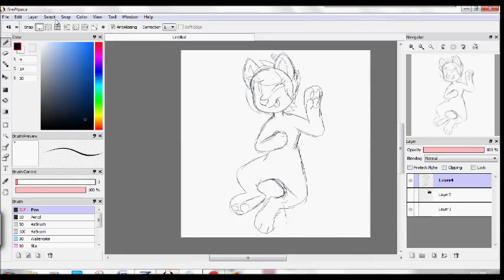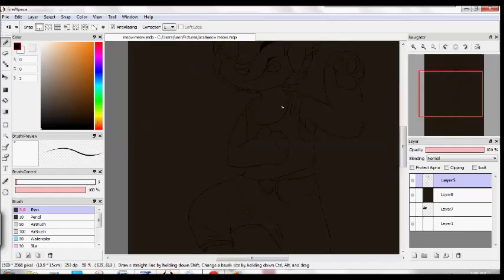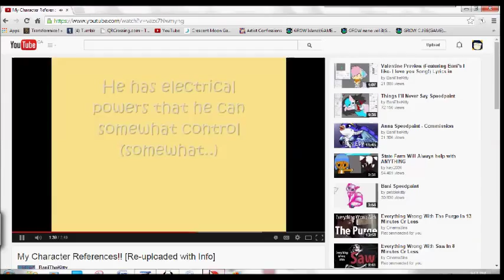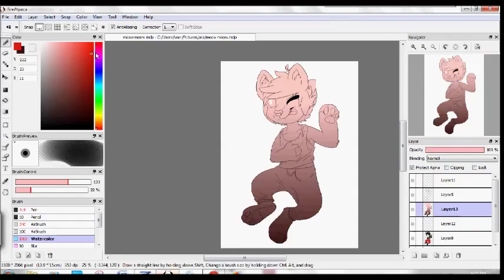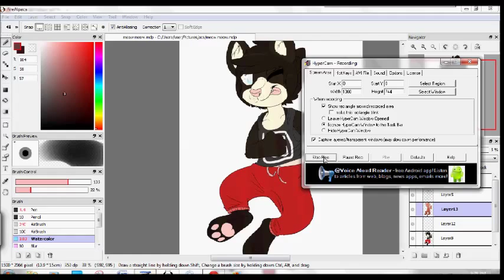Let's draw - Rusty the Corgi